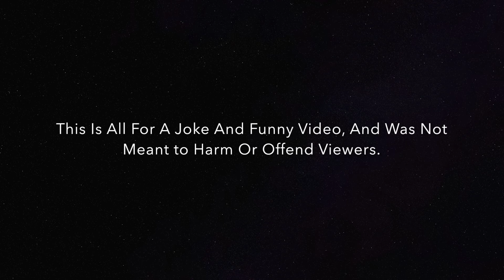Diet Water Commercial